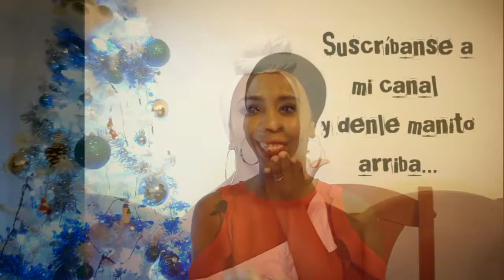graciasporelapoyo 💯 suscriptores y algo más | Hablemos | Información.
Vlog-18.Hola mi gente con este video quiero agradecerles a todos por querer ser parte de esta familia.Gracias de corazón a todos los que llegan y se mantienen presentes,activos.Gracias para aquellos que desde el primer momento que subí sin saber un video, estuvieron ahí.A mis amig@s,a mis compañer@s y a los que seguirán llegando gracias.Y unas gracias inmensas a mi esposo por ser mi motor impulsor.
Nota:Si eres de las personas que buscas suscribirte a otros canales para crecer en suscriptores y después salirte de ese canal, por favor si has llegado a mi canal pasátelo,estás en el canal equivocado.
Un beso grande,felices fiestas y no olviden que los quiero mucho.

Snapchat:¡Añádeme en Snapchat! Nombre de usuario: yulybicet